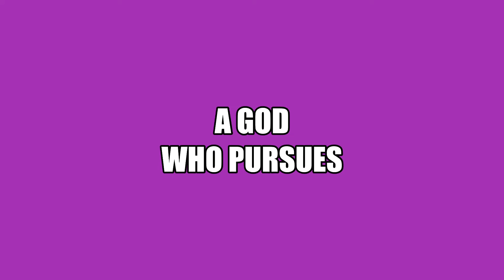Dan Scott - A God Who Pursues (Testimony Clip)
A short clip from Dan's testimony. Don't want people to know about your double life? Watch out. God Himself will expose you!